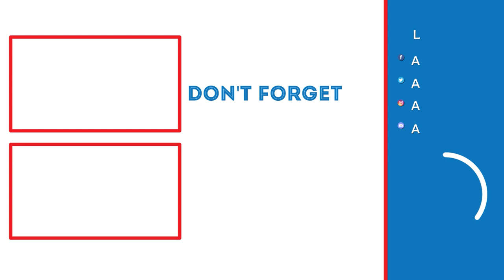RECRUITING SLEAZEBALLS! | Elder Scrolls Online Lets Play (Part 4)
In this video, we will be going through Stros M'Kai to recruit for a heist.